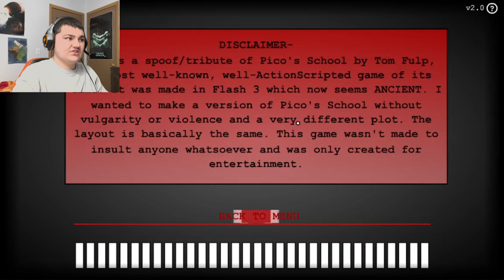THIS SCHOOL REALLY SUCKS, I'M OUT!! | Riddle School 2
This Is Riddle School 2, another puzzle game that I played this game before when I was 11 years old in elementary school in 5th grade again and I'm replaying it.

Here is the link to Gamejolt If you guys want to play this game